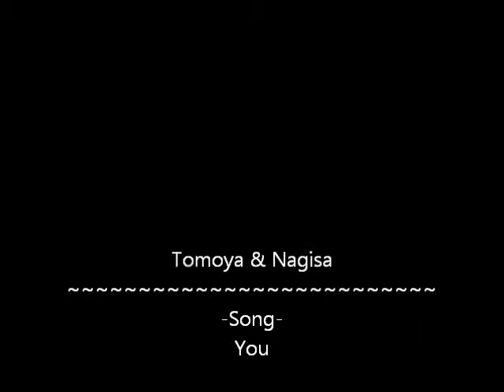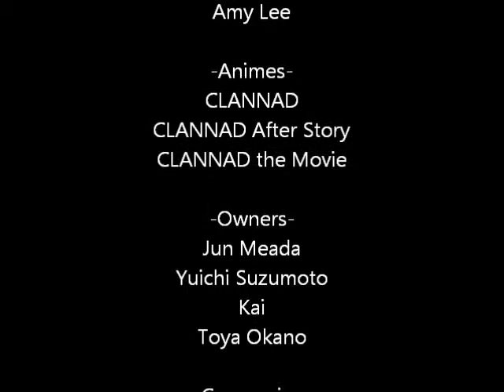You, Nagisa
Song -
Artist - Amy Lee
CLANNAD, CLANNAD After Story, & CLANNAD the movie is property of Jun Maeda, Yūichi Suzumoto, Kai, Tōya Okan, Kyoto Animation, Siren Visual, Sentai Filmworks, Manga Entertainment, TBS, MBS, CBC, BS-i, & Anime Network.